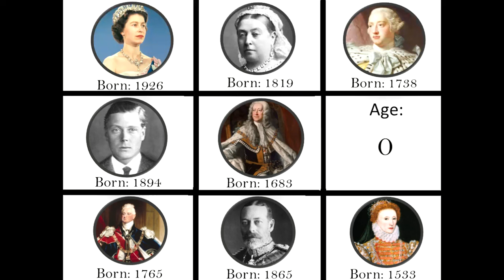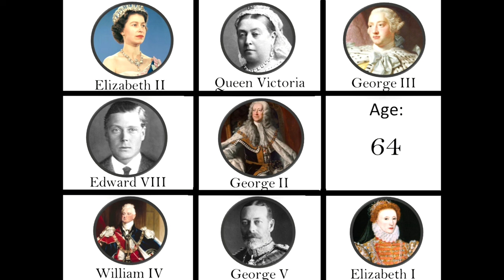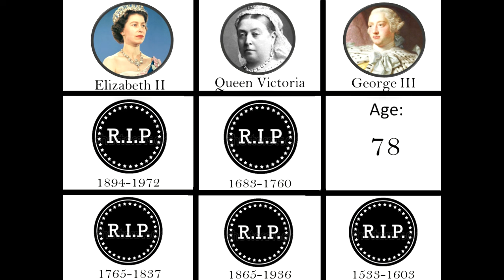Oldest British Monarchs to have Lived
A Journey from the age of 0 to 96 to see the 8 British Monarchs that made it to the oldest ages. Enjoy!